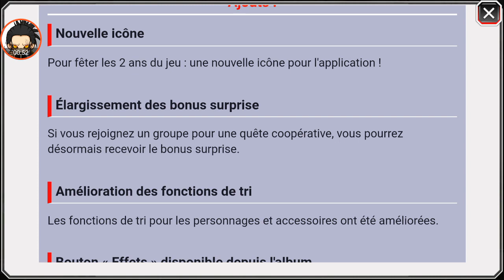Bleach Brave Souls ' Mise à Jour 5.1.1 + Cadeaux De La Mise à jour ' !!!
Salut à tous la Soul Family j'espère que vous allez bien on ce retrouve aujourd'hui pour une nouvelle vidéo sur Bleach Brave Souls !!! Voici une petit vidéo concernant la mise à jour 5.1.1 et son contenu et aussi les nouveaux cadeaux qu'on a reçu de Klab sa fais plaisir bon visionnages. Et surtout n'hésitez pas à vous abonné à la chaîne et à lâcher un petit like et surtout n'hésitez pas à me dire ce que vous en pensez en commentaire sa m'intéresse et on ce retrouve très bientôt pour plus de vidéos sur Bleach Brave Souls !!!